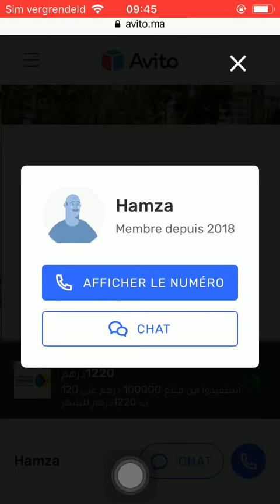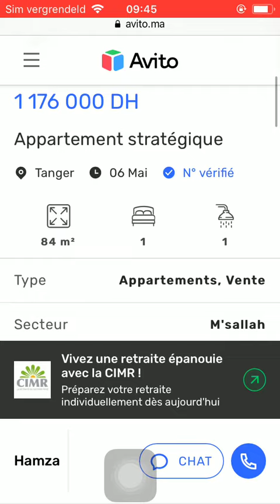Huis te koop Tanger #3387, Huis te koop Tanger, Maison à vendre